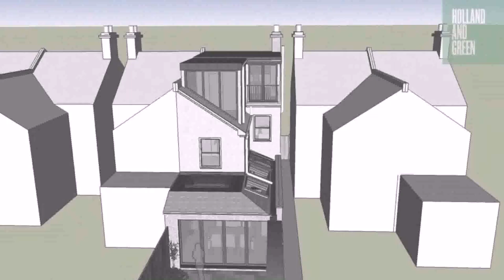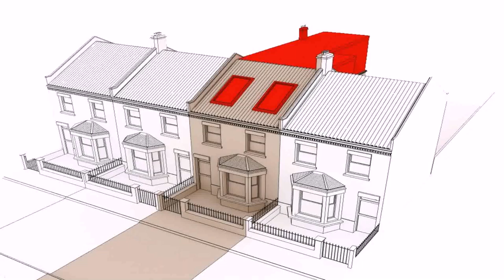Buy Car NY 5% DP